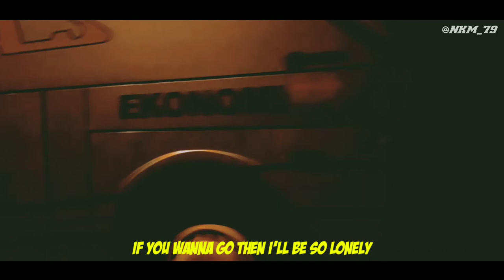Mboisnya_Bondowoso!!! Akas Blacksweet "bondowoso - kalianget" AC TARIF BIASA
•original music let me down slowly 🎶